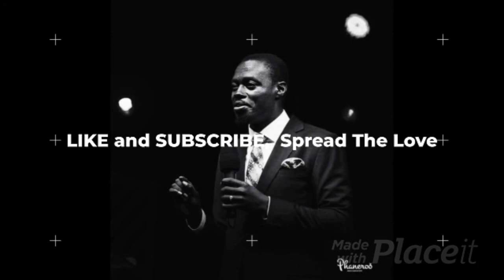Be Joyful in the Spirit Always - Apostle Grace Lubega